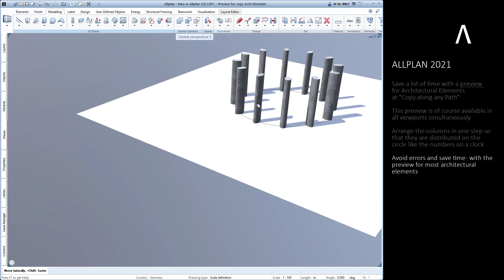New in Allplan 2021 - Preview for architectural elements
Content:
- More control at copying architectural elements along any path due to the new preview